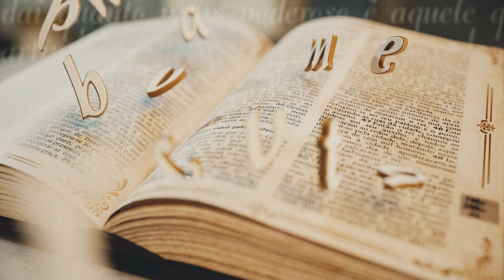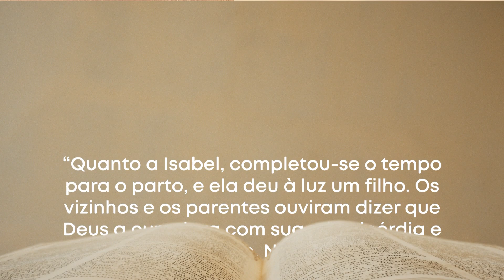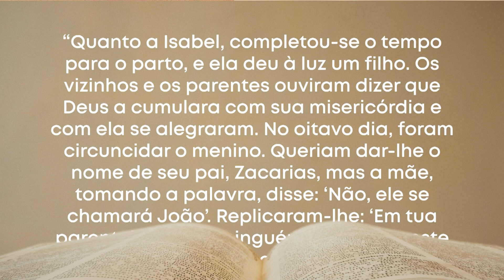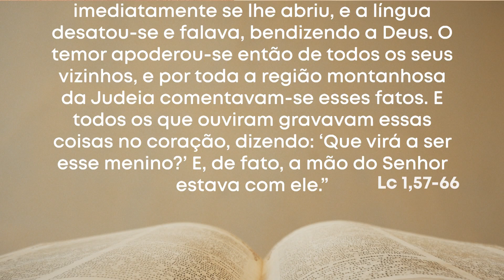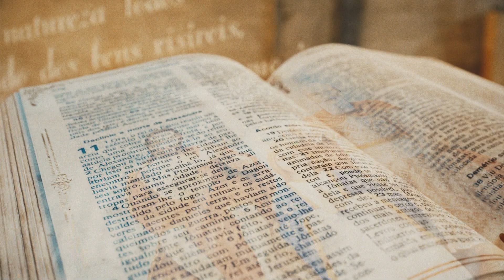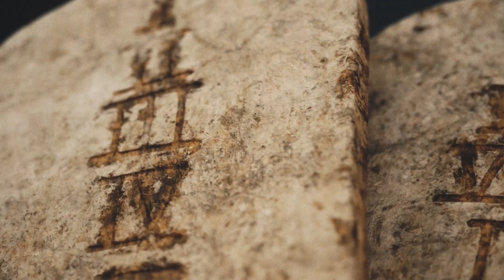Palavra da Salvação - Evangelho do Dia: Lucas 1,57-66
Palavra da Salvação - Lucas 1,57-66
21/12/2021